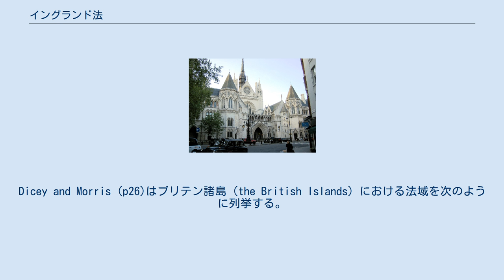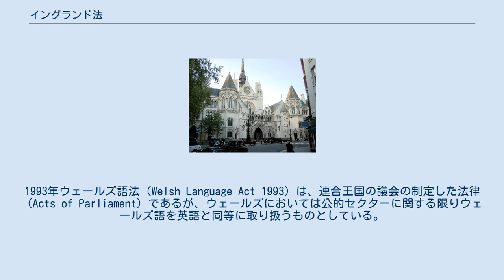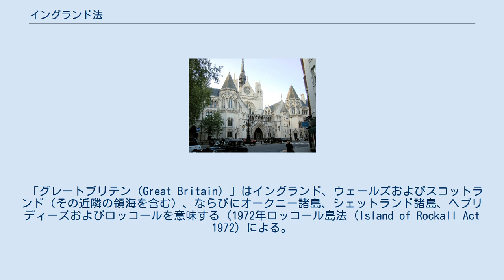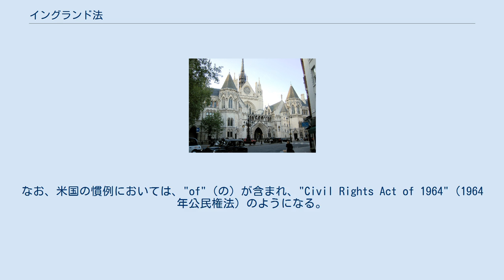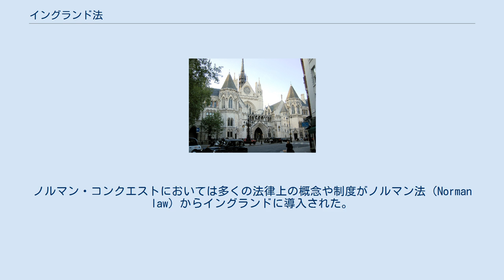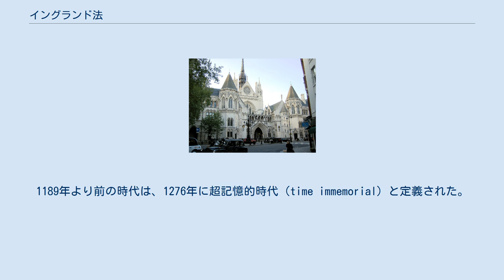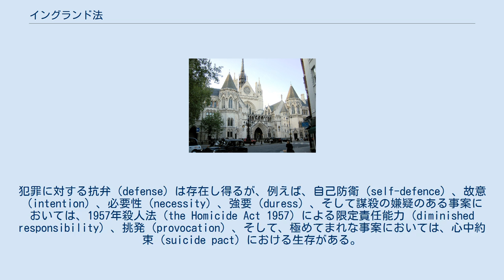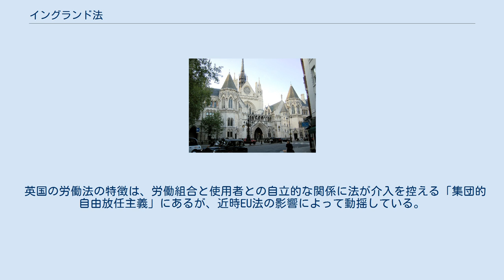イングランド法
ロンドン、ストランド所在の王立裁判所には、高等法院とイングランドおよびウェールズ控訴院が入居する。
 イングランド法（English law）は、イングランドおよびウェールズの法体系であり、アイルランド共和国、イギリス連邦諸国およびアメリカ合衆国の英米法の基礎をなす。
 最も厳密な意味におけるイングランド法が適用されるのは、イングランドおよびウェールズという法域内においてである。
ウェールズは現在では権限を委譲された議会を有するが、その議会が可決する立法は、特に限定された政策範囲においてのみ制定され、その範囲は、2006年ウェールズ統治法（Government of Wales Act 2006）やその他の連合王国議会の立法、または2006年法の委任による枢密院勅令によって定められている。
さらに、その立法は、イングランドおよびウェールズ内の他の自治体により制定される条例と同様に、イングランドおよびウェールズの一体の司法制度によって解釈される。
 イングランド法におけるコモン・ローの本質は、法廷に座する裁判官によって、判例（先例拘束性（stare decisis））を目の前の事実に対して適用することで創られるという点である。
イングランドおよびウェールズにおける最上級裁判所である連合王国最高裁判所の判断は、その他一切の裁判所を拘束する。
例えば、謀殺（murder）罪は、（議会制定法によって定められた犯罪ではなく）コモン・ロー上の犯罪である。
コモン・ローは、議会によって変更されまたは廃止され得る。
例えば、謀殺罪には、現在では（死刑ではなく）終身刑が必ず科されることとされている。
イングランドおよびウェールズの裁判所は、議会制定法とコモン・ローが競合する場合には前者の優越を認めている。
 連合王国は、3つの法域によって構成される国家である。
すなわち、(a)イングランドおよびウェールズ、(b)スコットランドならびに(c)北アイルランドである。
かつては別の法域であったウェールズは、ヘンリー8世の治世にイングランドに吸収された。
連合王国とその内部の各法域との違いは、例えば、国籍とドミサイルの違いに関わる。
すなわち、個人は、イギリス国籍を有するとともに、その構成国のうちの1つにドミサイルを有するところ、当該構成国の法が当該個人の身分および能力の全てを定めるのである。
Dicey and Morris (p26)はブリテン諸島（the British Islands）における法域を次のように列挙する。
「イングランド、スコットランド、北アイルランド、マン島、ジャージー、ガーンジー、オルダニーおよびサーク…は抵触法上の意義において別の国（state）であるが、そのいずれも国際公法において知られる国（State）ではない。」しかしながら、これは法律によっては異なり得る。
連合王国は1882年為替手形法（Bills of Exchange Act 1882）の観点からは1つの国（state）である。
グレートブリテンは1985年会社法（Companies Act 1985）の観点からは単一の国（state）であった。
伝統的に著述家はイングランドおよびウェールズの法域をイングランドと呼んでいたが、最近数十年においてはこの用法は次第に政治的・文化的に受け容れがたいものとなってきている。
 権限委譲（devolution）によってウェールズに対して一定程度の政治的自治がウェールズ国民議会（National Assembly for Wales）において許容されているが、主権的な立法権限を有するようになったのは、2007年ウェールズ総選挙（2007 Welsh general election）の後である。
すなわち、2006年ウェールズ統治法（the Government of Wales Act 2006）によってウェールズ政府（Welsh Government）に一定の一次的立法権限が付与されたときである。
もっとも、民事・刑事の裁判所により管轄される法体系は、イングランドおよびウェールズの全体にわたって統一されたままである。
これは、例えば、北アイルランドとは状況を異にしており、北アイルランドはその立法権限が停止された後においてもなお異なる法域であり続けた（1972年北アイルランド（臨時規定）法（Northern Ireland (Temporary Provisions) Act 1972）を参照）。
 大きな違いとしては、関連する...